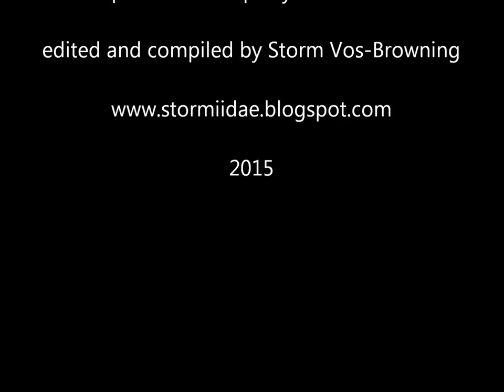mud wasp building and stocking nest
A female mud wasp (Sceliphron caementarium) builds and stocks her nest. Mud wasps are mostly spider predators and are not aggressive to people unless stepped on or handled.
Photos and vid clips by C.J.W. Vos
Edited and compiled by Storm
Leave a message if you would like an unedited copy (no music or Utube edits) of any original video. They're free to use, edit, modify or whatever under this Creative Commons Free to Use/Attribution license